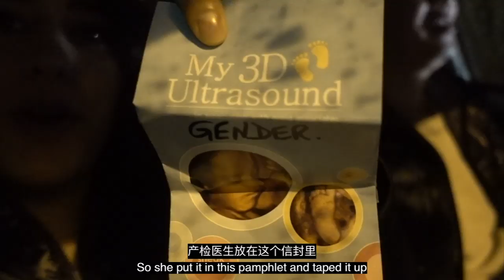20 Week Anatomy Scan Ultrasound 怀孕20周产检 Persian Chinese Mixed Baby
20 Week Anatomy Scan Ultrasound | Persian Chinese Mixed Baby 怀孕20周的产检。揭晓宝宝的性别 We went in for our 20 week ultrasound to find out the gender of our baby and the doctor knows the gender!! Do you think we are having a boy or girl?

Hi, we are Sam and Dan, an interracial couple from Vancouver, Canada! We post new videos weekly on everything from our daily lives including married life, pregnancy, cultural differences, travel and food adventures. :)